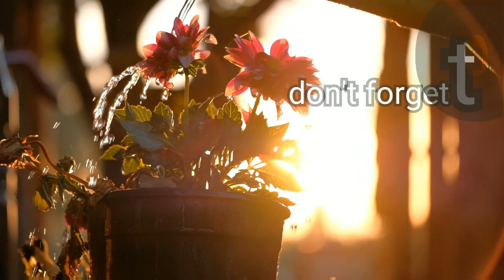Sweet potato Roll/சர்க்கரைவள்ளி கிழங்கு ஸ்வீட் ரோல்/easy sweet recipe Tamil english subtitles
welcome to secret of samayal

garlic chicken in cream sauce

Very Soft and Melting in the Mouth, Sweet Potato Sweet Recipe | Healthy Sweet | My Innovative Recipe Healthy Sweet Potato Recipe | Evening Snacks | Diet Food | Healthy Breakfast ~ Chakravalli kizhangu sweet ball | Sweet potato ball | Sweet potato recipe in Tamil |